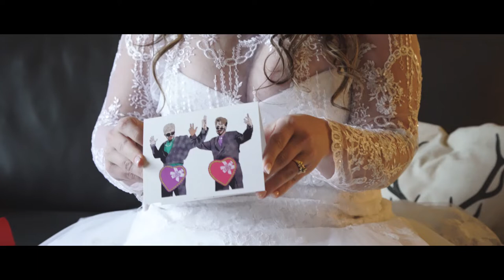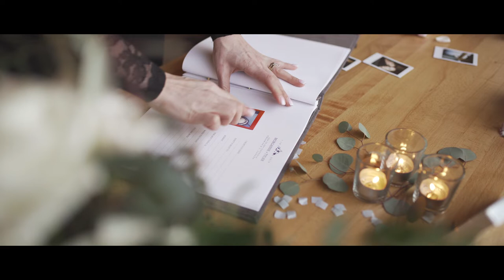Morganne and Tyler Sea to Sky Gondola Wedding 1-19-19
1/19/19 Morganne and Tyler's wedding at Sea to Sky Gondola in Squamish BC, Canada